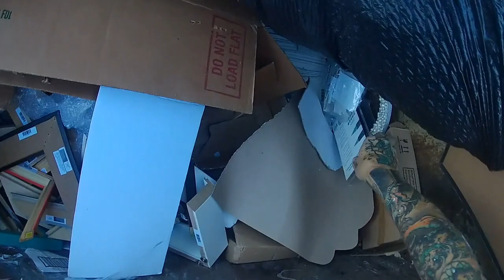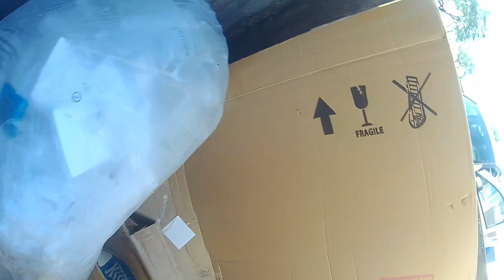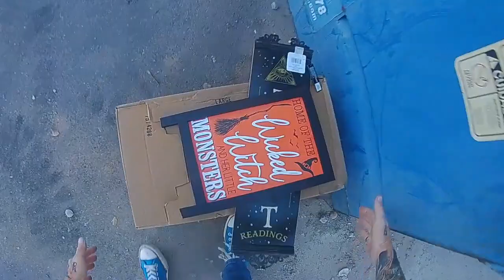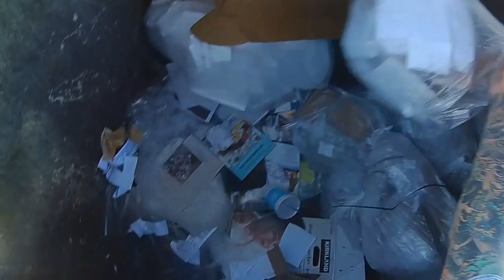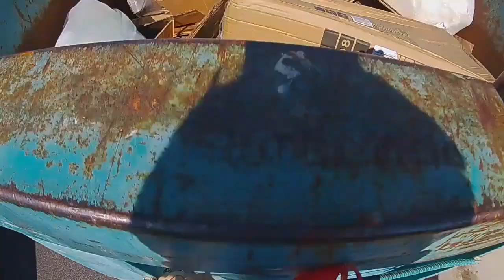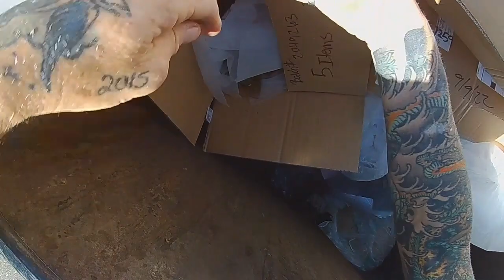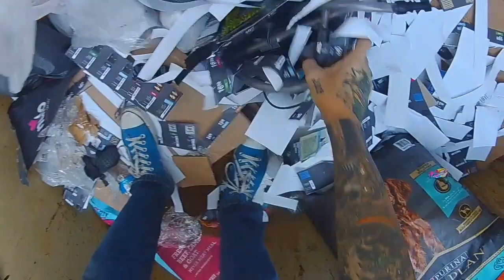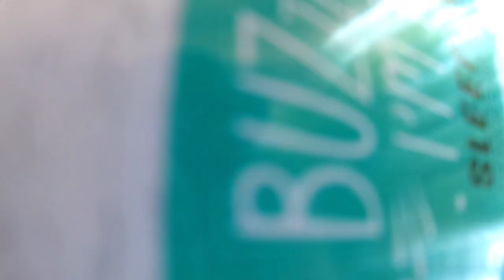DUMPSTER DIVING -- OK WE ARE OUT CHECKING OUT THE RETAIL BINS... WHAT IN THERE???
BACK TO RETAIL , YEAH ITS BEEN A WHILE BUT STILL FINDING STUFFS!